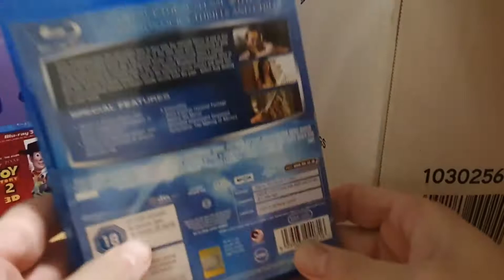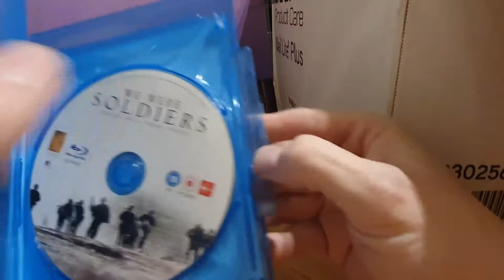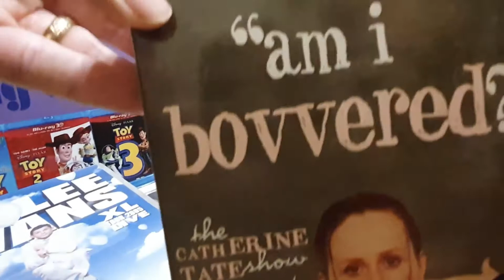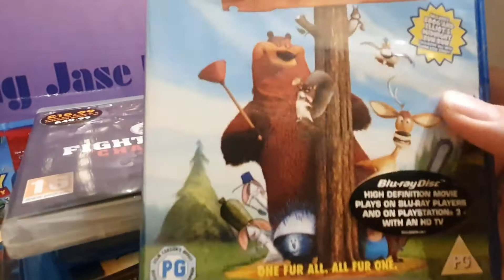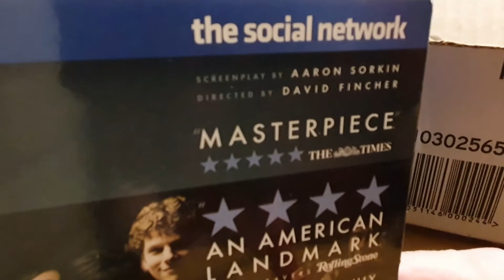FREE Blu Ray's & DVDs from Facebook Marketplace, Bank Holiday Blu's Season 3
FREE  Blu rays, dvds and PS3 Game from Facebook Marketplace